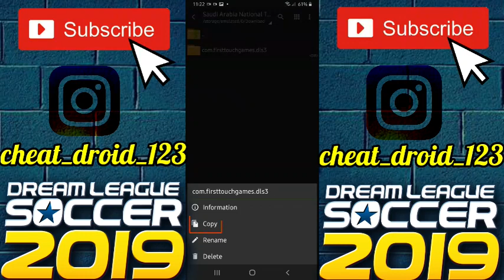How To Create Saudi Arabia National Team FC 21-22 Team In Dream League Soccer 2019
Welcome Everyone To Our channel CheatDroid.This Video Is About How To Create Saudi Arabia National Team FC 21-22 Team kits logo players In Dream League Soccer 2019 Full tutorial with Android and IOS Gameplay.

Saudi Arabia National Team FC 21-22 Team Players, logo and kits also data files